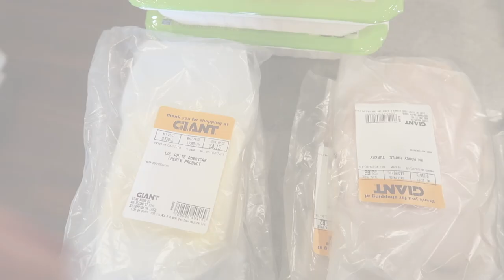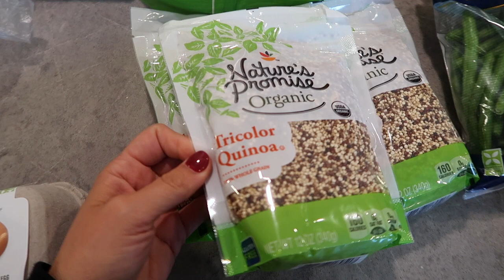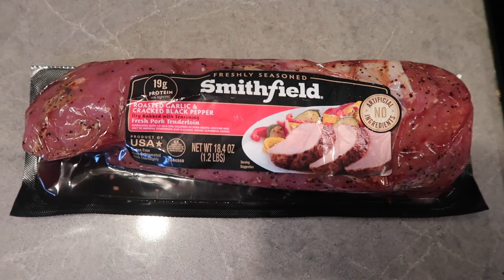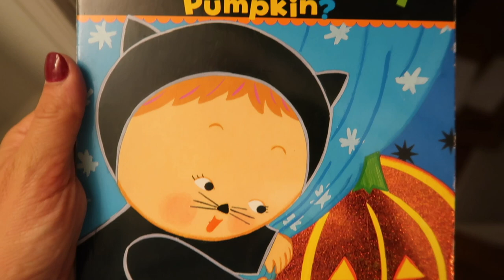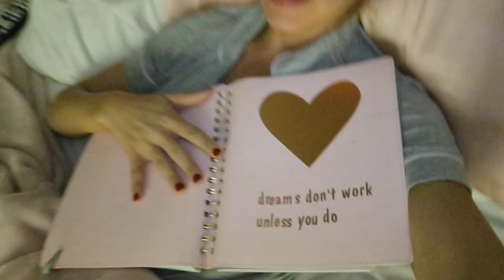DAY IN THE LIFE OF A MOM OF 3 // CLEANING, COOKING, WORKOUT + GROCERY HAUL & CROCKPOT MEAL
PRODUCTIVE DAY IN THE LIFE DITL OF A MOM OF 3 // CLEANING, COOKING, + GROCERY HAUL & CROCKPOT MEAL. to order your free Warby Parker Home Try-On's today.Today is a productive day in my life.  I take you with me to the gym for a workout, we do a grocery haul, a crockpot meal, cleaning, and I just show you real life moments as a mom! Plan with me, grocery shop with me, and checkout my gluten free recipes!

xo Tiffani Beaston
Beauty and the Beastons

My leopard hoodie

Leopard PJ bottoms

Boys blue chairs

Baby Monitors
Make up:

Contour powder

Lip gloss

Brow pencil

Ella’s crib

Pots & Pans

Cutting Board